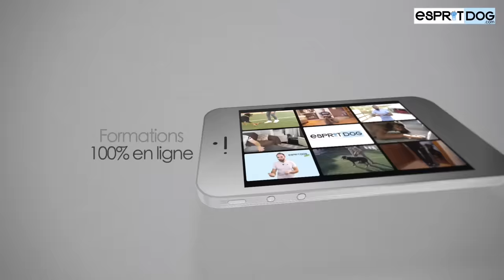Race de chien Labrador : caractère, dressage, comportement, santé de ce chien de race...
Partez à la découverte du chien de race Labrador. Nous évoquons les points importants de cette race de chien tels que :

- le comportement
- l'éducation et le dressage
- la santé

Pour cette fiche de race nous sommes allés à la rencontre de Nadège, une passionnée de la race Labrador, qui partage avec nous son expérience !